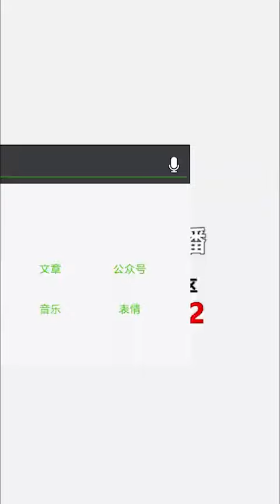Langkawi Bridge Funny Prank 2019 l#funnyprank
Bridge Prank

glass bridge, funny pranks on teachers during class, funnyprank, funny chinese, fear of high places, fear of heights, funny pranks scary, funny pranks, youtube, funny pranks 2014, funny pranks on people sleeping, funnyvideos, funny pranks gone wrong, funny pranks gone horribly wrong but funny, funny pranks for children to watch, funny pranks on people, funny pranks 2014 new, new, viral, got real, prank, 2019pranks, china, tourists terrified of cracking glass bridge prank

I Hope you like our channel and interesting & entertaining videos on our channel. We will keep uploading the videos in the following categories, but this is not the end of the world:

1. Facebook Viral Clips
2. Viral Video Comparisons
3. Discussion on Trending Topics
4. Whatsapp Short Status
5. Musically Acting Videos
6. Funny Just for Laugh Videos
7. HD Short Video Clips
8. Interesting Vlogs
7. Endorsements Videos
8. Promotional Videos

And a lot more stuff is on its way!

So stay with us for more videos and if you haven’t subscribed our channel yet, Please subscribe it and do not forget to click the 🔔 bell icon so you never miss on our latest videos!